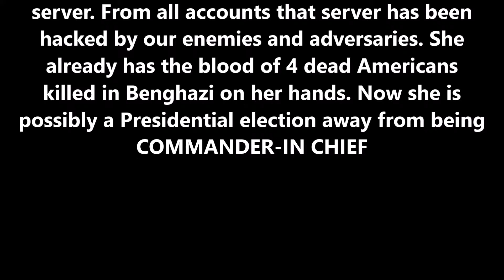Teflon Killary Clinton